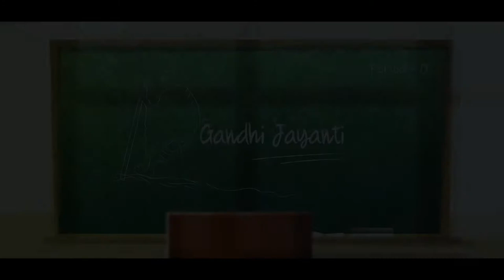Module 4 Values and Responsible Citizenship-Gujarati